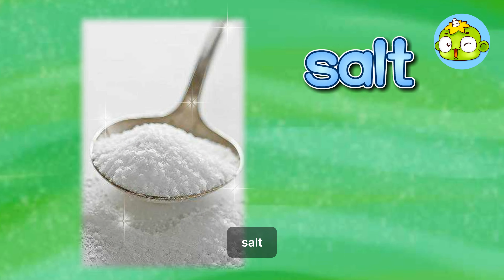salt | 영어그림사전 | 외우지 마세요!! 열번만 보면 뇌가 기억하는 영단어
"salt" 단어를 외우는 시간!!
영어 문장을 자연스레 습득합니다.

영어의 기초가 부족하다면?
영어를 처음 시작한다면?
깨비영어의 영어그림사전으로 쉽게 시작하세요!!
쉬운 영어는 깨비영어!